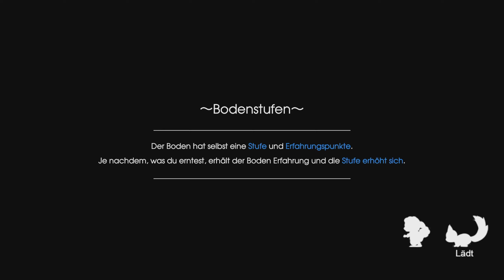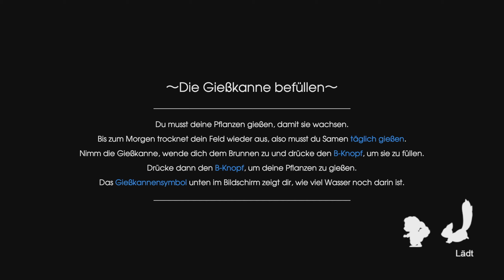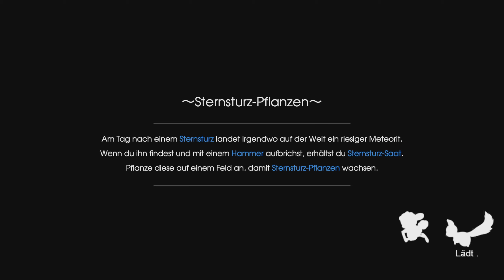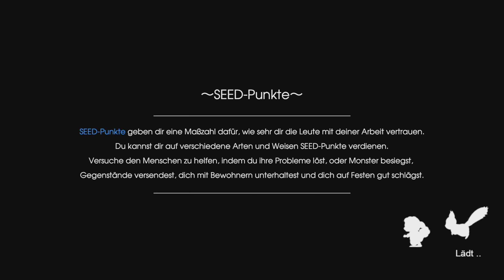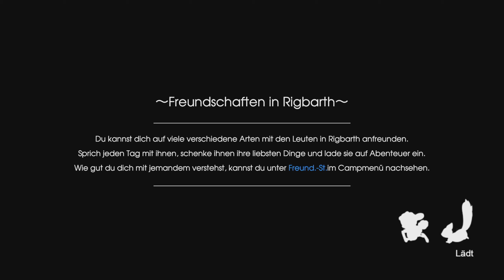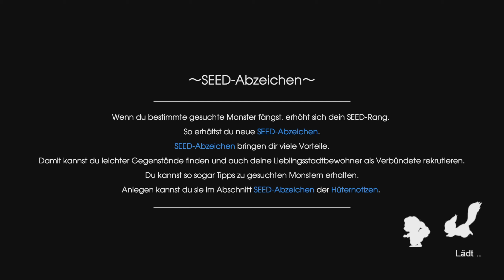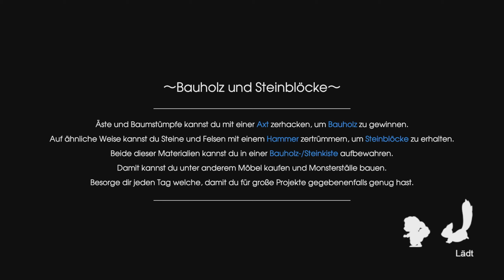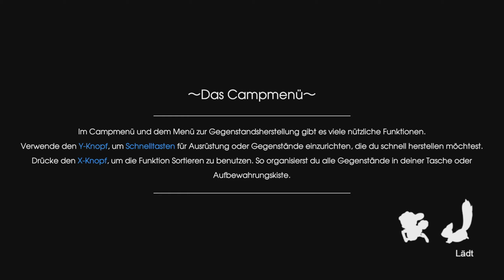Rune Factory 5 Let's Play ★ 94 ★ Erneut ein Unwetter ★ Switch ★ Deutsch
Infos zum Spiel
Spiel: Rune Factory 5
Release: 25. März 2022
Genre: RPG, Action, Simulation
Entwickelt: Marvelous
Sprache: Englisch, Deutsch, Französisch, Japanisch

Große Trodianer
☝ pocx
☝ Flitzienchen
☝ Lord Dorian Shadow
☝ Tro*Kev Bro
☝ Nootalps
☝ LpDarklink
☝ Caro chaotic
☝ Garg 1979
☝ Michi2308
☝ Whitemoon01